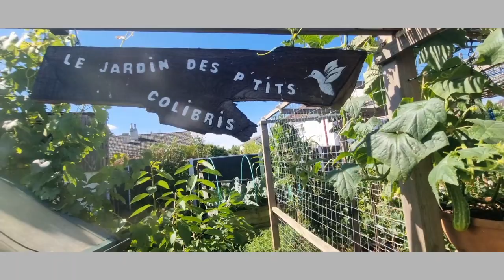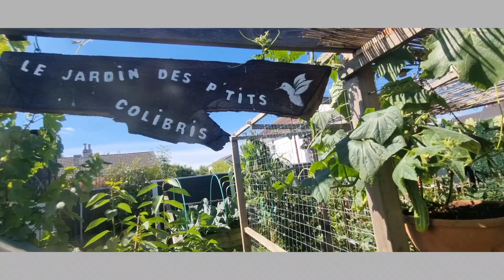Le Potager en juillet